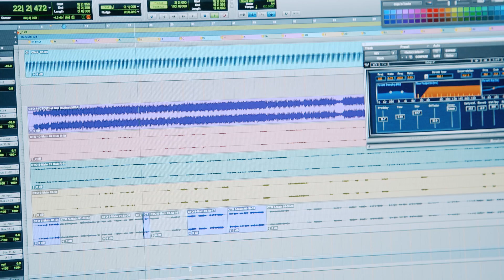C.T.O 《Oh! That girl (오! 댓걸) (C.T.O Project – The Survival) 》 Special Clip (Behind Ver.)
特別製作的花絮版Music Video，
送給一路陪伴的你/妳，再一回的感動。

在華語圈如慧星般冒出的偶像團體 「Cteate Top One」C.T.O
爲了躍身成爲國際巨星，開始各種特別訓練。
在K-POP偶像明星的集中地-首爾，揭開序幕的綜藝節目！

C.T.O在當中付出了努力跟汗水，克服了許多任務，
終獲得專業評審認可，成功在韓國出道。
也驚喜公開了首次嘗試的全韓文單曲「Oh ! That girl」

單曲推出後獲得粉絲及許多媒體的好評，
節目更特別製作了花絮版Music Video，
把C.T.O Project – The Survival 的精彩畫面，
及未曝光的珍貴漏網鏡頭，貫串整支Music Video，

【 Oh! That girl 오!댓걸 (C.T.O Project – The Survival) 】(Korean Ver.)

[션&J.Win]
Oh! That girl! The one I thinking about

[션] Feels good now 느낌이 와
너 때문이야 you got me like
근데 넌 좀 달라 내 생각관
Why don’t you look at me right now

[스누피] 어디 있는지 ([J.Win] Where are you) 누구랑 있는지 ([J.Win] Turn it up)
넌 어떤 남자를 좋아해 ([J.Win] Say yes)
어디 갔는지 ([J.Win] Where you at girl) 뭘 하고 있는지 ([J.Win] Turn it up)
하루 종일 난 네 생각만 해 oh yeah

[YC]  영원히 난 너만의 남자길 빌어 (Take it slow take it slow)
하나하나 너를 내 안에 새길게
[YC]  Cuz I need you baby

[YC]  I just wanna get to know you ( [스누피] 난 너만을 원해)
I just can’t help but love you ( [션] 그래 너만을 원해)

[J.Win]  너만을 바라봐 all the time
Cuz you're the only one who can make me complete love me baby

[스누피]  너만을 바라봐 all the time

rap
[J.Win]  Let me check one two that girl
이런 감정 전혀 몰랐던 걸
삶은 언제나 혼자였는데
이젠 네가 옆에 있네
[션]  Your light shines bright and it can shows my way
From now on I wanna be with you every day
You’ll be there, baby you’re my Juliet
You are my dreaming girl.

[션]  난 네가 뭐든 해도 다 좋아
Oh You're the one I love, Cuz we're so meant to be

[All]  Oh! That girl! The one I thinking about